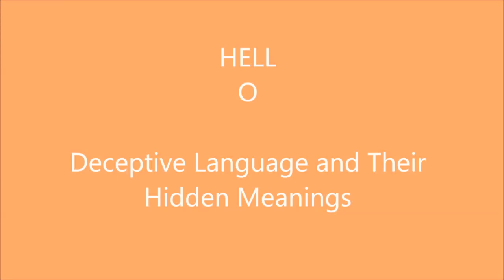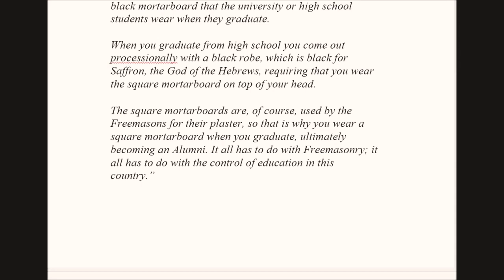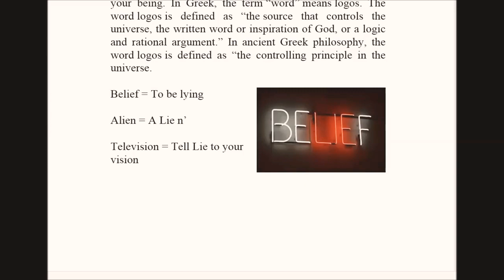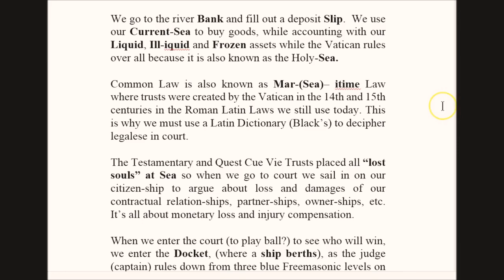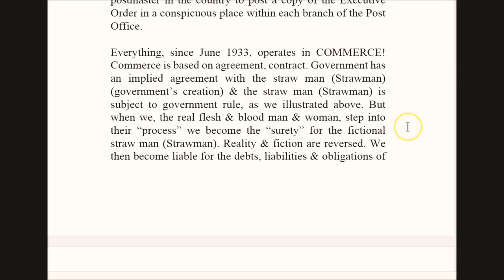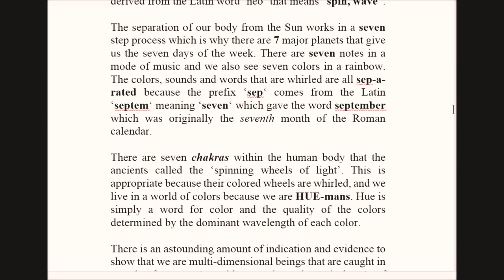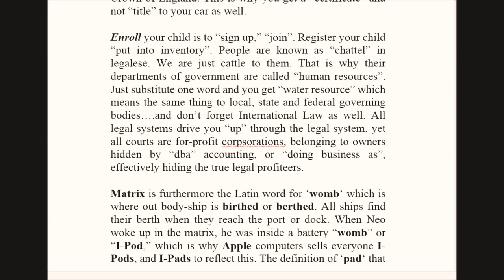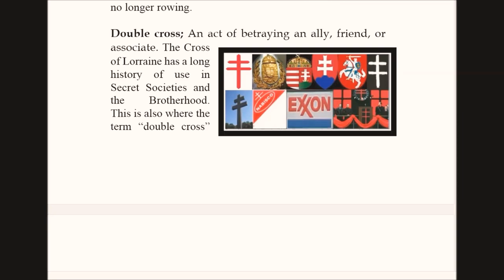Chapt 23🏹 the ENGLISH LANGUAGE 📖 HAS A TERRIBLE SECREAT you dont know.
Every word that you have learned to use has a Deadly Secret. The English language was made by evil people who want you to use the evil tongue to jeopardize your own soul.